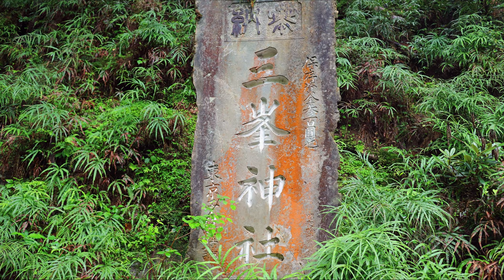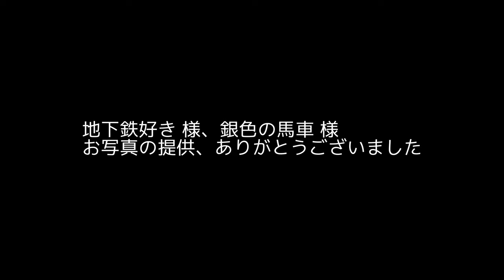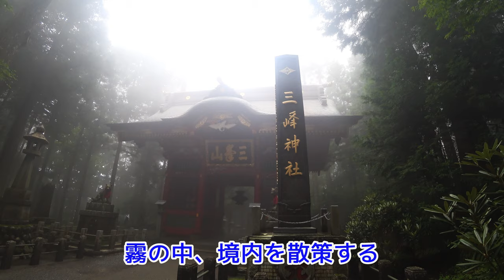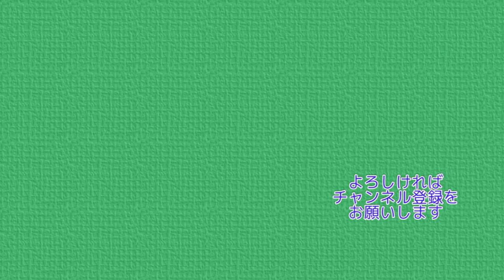梅雨の三峯神社 下の鳥居から表参道で登るノスタルジックな道 4K【ぷんやま】Mountains in Japan Mitsumine-Shrine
今回は三峰神社に下の鳥居(一の鳥居)から歩いていく計画です。
天候は梅雨の空でしたが、表参道・裏参道を経由して
行ってくる三峯神社は格別なものになりました。

一の鳥居 ⇒ ロープウェイ大輪駅跡 ⇒ 清浄の滝 ⇒ 薬師堂跡 ⇒ 三峯神社
と巡っていく山行です。